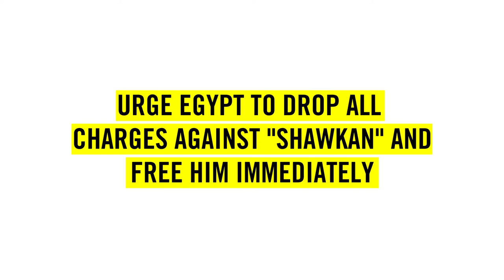Write for Rights 2016 | Shawkan